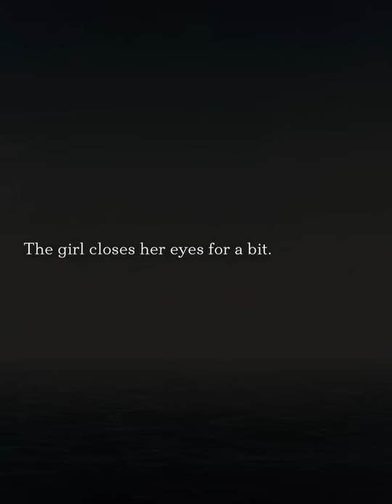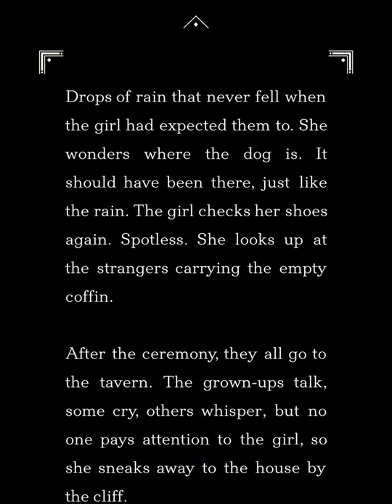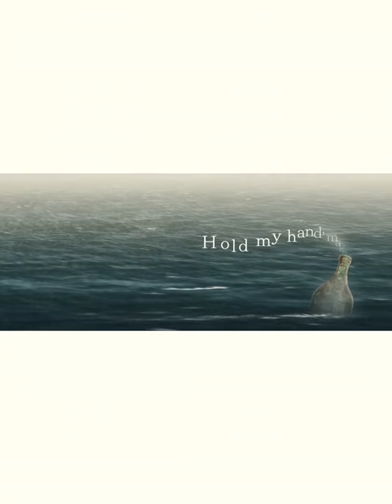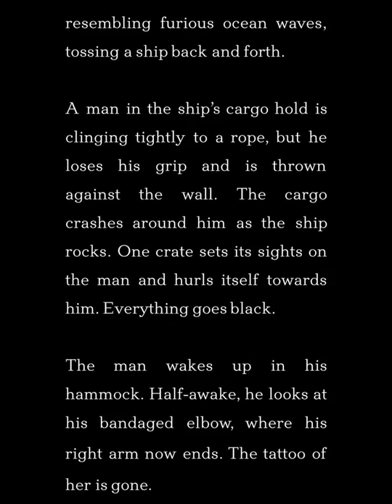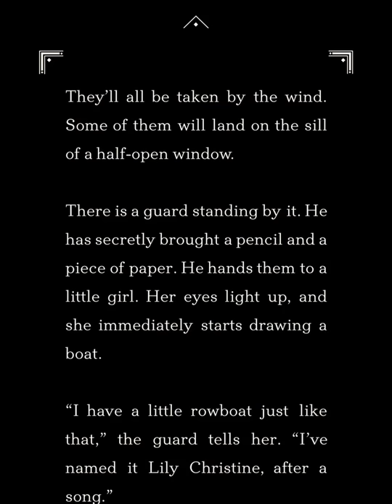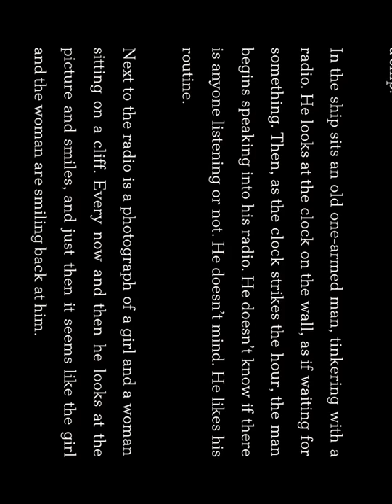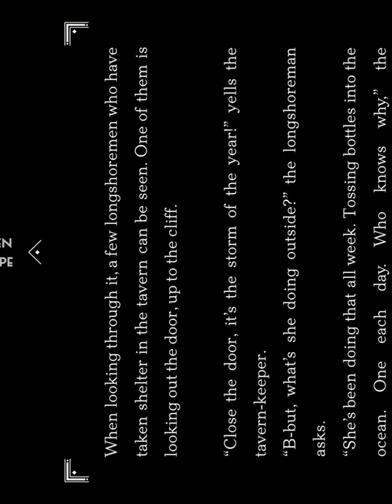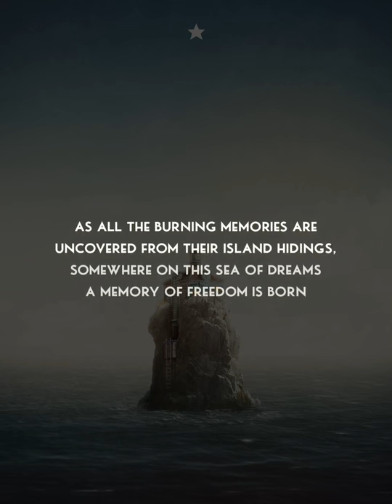The Sailor’s Dream (By Simogo) - iOS - iPhone/iPad/iPod Touch Gameplay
A peaceful narrative experience, in which the only objective is to satisfy your curiosity.

Explore an ocean dream world, in which time passes even when you are not there, visit forgotten islands and piece together memories – some even existing beyond the screen of your device.